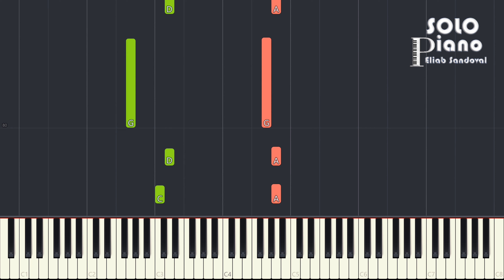HIMNO 400 - Castillo fuerte es nuestro Dios | Easy Piano Tutorial + Partitura